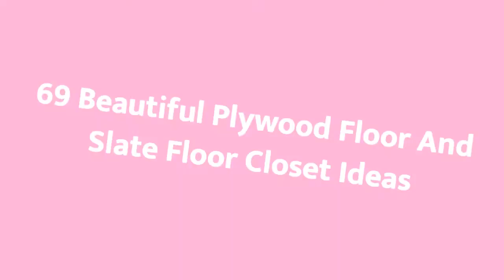75 Beautiful Plywood Floor And Slate Floor Closet Design Ideas #632 🛋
0:00 - Intro
0:00:12 -  #1
0:00:17 -  #2
0:00:22 -  #3
0:00:27 -  #4
0:00:32 -  #5
0:00:37 -  #6
0:00:42 -  #7
0:00:47 -  #8
0:00:52 -  #9
0:00:57 -  #10
0:01:02 -  #11
0:01:08 -  #12
0:01:14 -  #13
0:01:20 -  #14
0:01:26 -  #15
0:01:32 -  #16
0:01:38 -  #17
0:01:44 -  #18
0:01:50 -  #19
0:01:56 -  #20
0:02:02 -  #21
0:02:09 -  #22
0:02:16 -  #23
0:02:23 -  #24
0:02:30 -  #25
0:02:37 -  #26
0:02:44 -  #27
0:02:51 -  #28
0:02:58 -  #29
0:03:05 -  #30
0:03:12 -  #31
0:03:19 -  #32
0:03:26 -  #33
0:03:33 -  #34
0:03:40 -  #35
0:03:47 -  #36
0:03:54 -  #37
0:04:01 -  #38
0:04:08 -  #39
0:04:15 -  #40
0:04:22 -  #41
0:04:29 -  #42
0:04:36 -  #43
0:04:43 -  #44
0:04:50 -  #45
0:04:57 -  #46
0:05:04 -  #47
0:05:11 -  #48
0:05:18 -  #49
0:05:25 -  #50
0:05:32 -  #51
0:05:40 -  #52
0:05:48 -  #53
0:05:56 -  #54
0:06:04 -  #55
0:06:12 -  #56
0:06:20 -  #57
0:06:28 -  #58
0:06:36 -  #59
0:06:44 -  #60
0:06:52 -  #61
0:07:00 -  #62
0:07:08 -  #63
0:07:16 -  #64
0:07:24 -  #65
0:07:32 -  #66
0:07:39 -  #67
0:07:46 -  #68